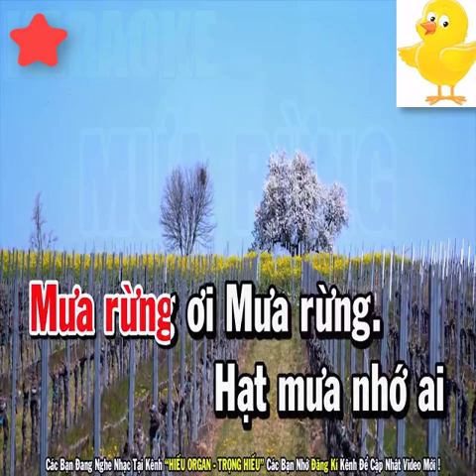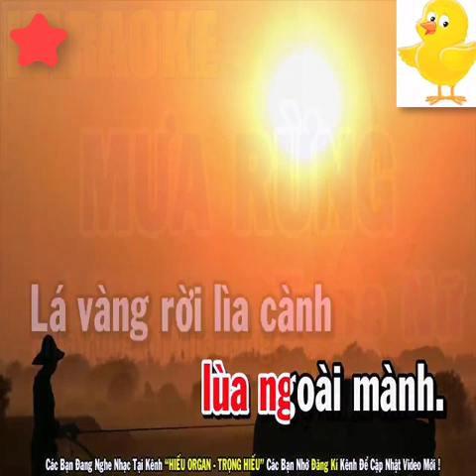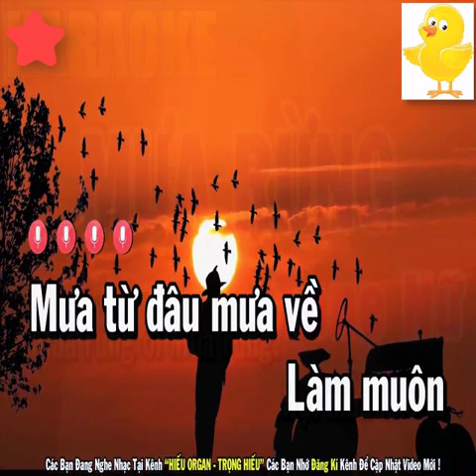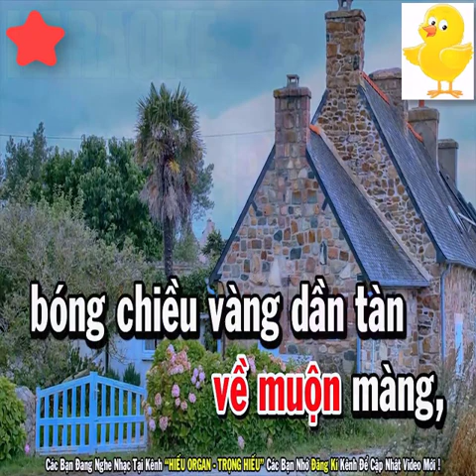Mưa Rừng Karaoke Tone Nữ Nhạc Sống 2022 - Trọng Hiếu - KARAOKE HD - Beat Hay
bài hát :
Sáng tác :